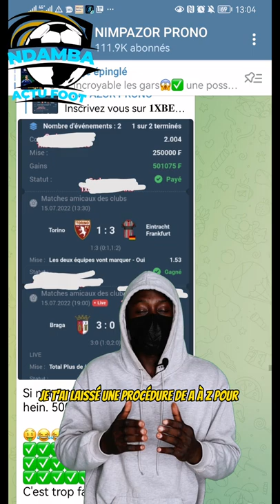Astuce thimbles pour gagner beaucoup d'argent 💯🔥🔥